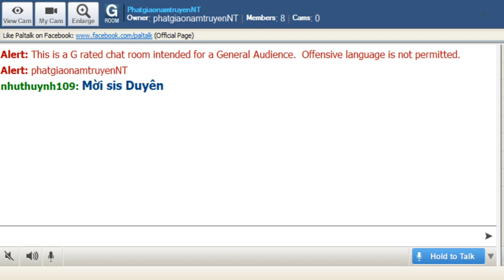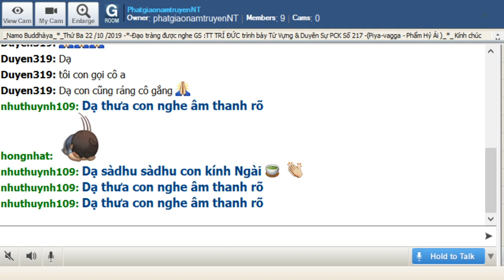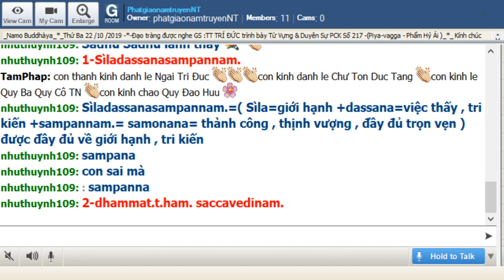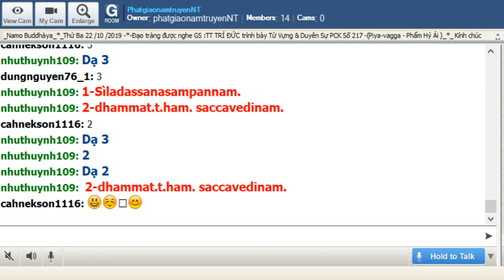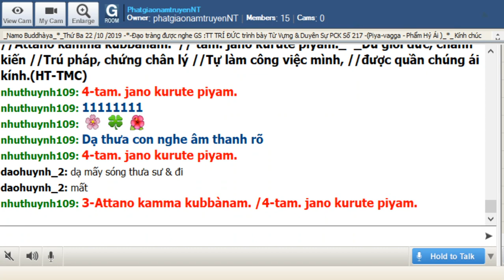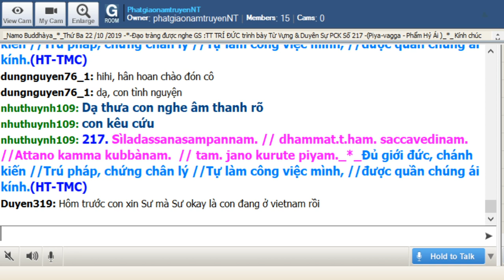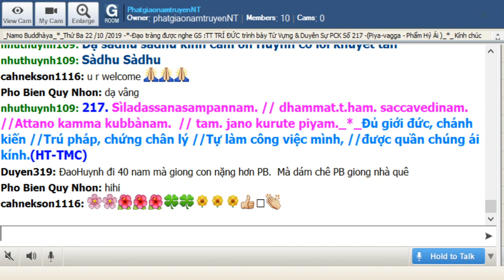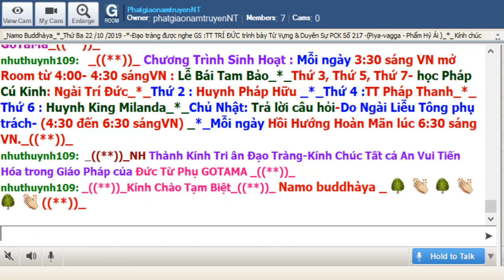22-10-2019_Room PhatgiaonamtruyenNT - Ngài Trí Đức giảng Pháp Cú Kinh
PhatgiaonamtruyenNT Thứ Ba Oct 22-2019. Ngài Trí Đức thuyết giảng từ vựng và duyên sự Pháp Cú Kinh Số 217.